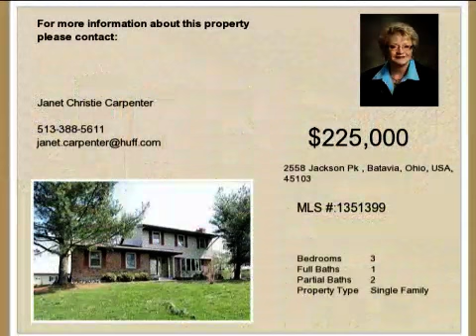Real estate for sale in Batavia Ohio - MLS# 1351399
2558 Jackson Pk
Batavia Ohio 45103
MLS# 1351399

Home For All Seasons! Tranquil Setting W/birds Deer Stocked Pond. Gourmet Kit. W/granite Abundance Of Cabinetry 2-wbfp&rsquo;s Formal Din Covered Deck Update-09 Champion Wndws Door Heat/a/c Roof Hdwd Flrs.workshop/barn. Room To Grow!